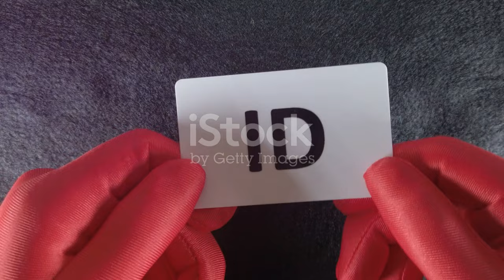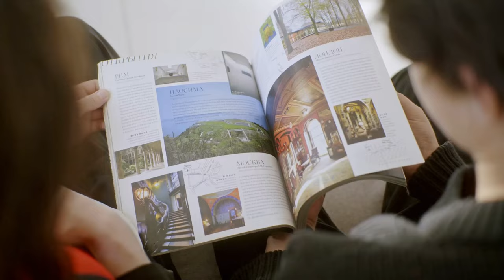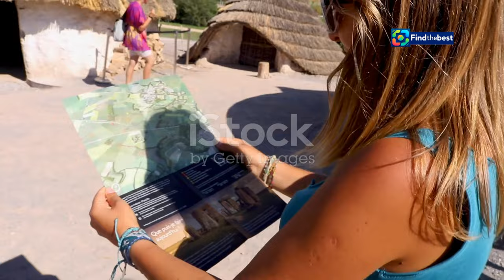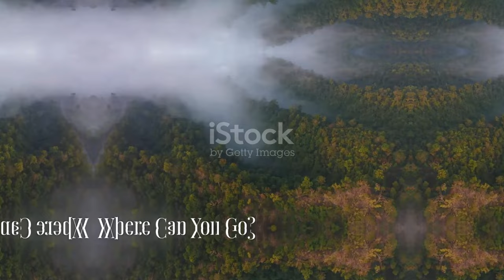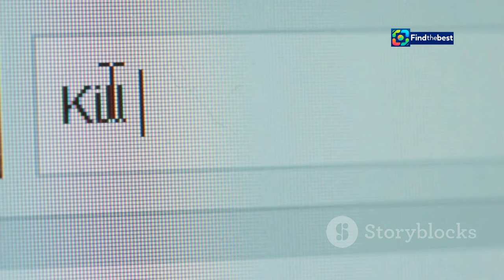วิธีลงทะเบียน "แอ่วเหนือคนละครึ่ง" แจกเงินเที่ยว 400 บาท! 🌄💰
🎉✨ สวัสดีค่ะทุกคน! วันนี้เรามีข่าวดีสำหรับนักท่องเที่ยวที่จะเดินทางไปภาคเหนือ! 🌄💖

การลงทะเบียน "แอ่วเหนือคนละครึ่ง" กำลังจะเริ่มขึ้นในวันที่ 1 พฤศจิกายน 2567 นี้! 😍🎈 รัฐบาลไทยจะมอบเงินเที่ยวสูงสุด 400 บาทให้กับผู้เข้าร่วม เพื่อกระตุ้นการท่องเที่ยวใน 17 จังหวัดภาคเหนือ! 🏞️💵

✨✨ มาร่วมทำความรู้จักกับวิธีการลงทะเบียนง่ายๆ 3 ขั้นตอนกันเถอะ! ✈️🏨
1️⃣ จองที่พักที่เข้าร่วมโครงการ
2️⃣ สแกน QR Code ที่จุดบริการที่พัก
3️⃣ ใช้สิทธิ์ส่วนลดในร้านอาหารและสถานที่ท่องเที่ยวที่เข้าร่วมโครงการ! 🍽️🎟️

🔗 ห้ามพลาด! เช็คเงื่อนไขและรายละเอียดเพิ่มเติมได้ที่

**Description (English):**
🎉✨ Hello everyone! Today we have great news for travelers heading to the northern region! 🌄💖

The registration for "Aew Nuea Khon La Krung" will start on November 1, 2024! 😍🎈 The Thai government will provide up to 400 Baht for participants to stimulate tourism in 17 northern provinces! 🏞️💵

✨✨ Let’s explore the simple 3-step registration process! ✈️🏨
1️⃣ Book accommodation that participates in the program.
2️⃣ Scan the QR Code at the accommodation service point.
3️⃣ Use the